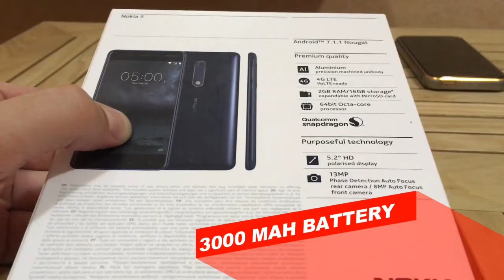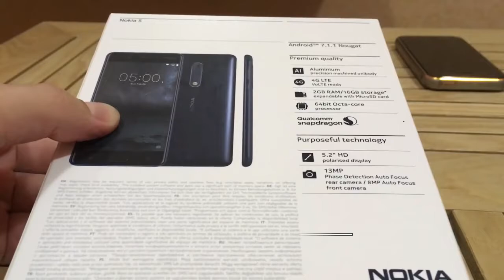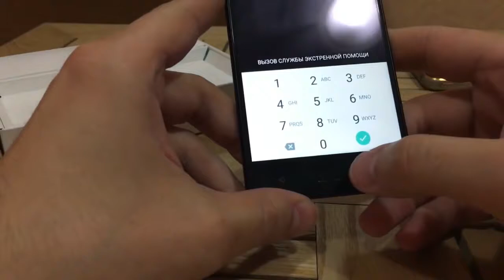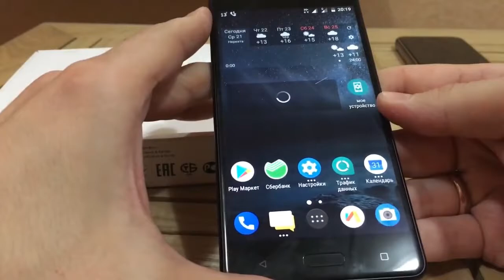Nokia 5 Smartphone unboxing review good or bad in Hindi and Urdu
NOKIA 5 - Unboxing & First Look!
Hey Guys Today you know about New Nokia 5
Nokia 5 India Hands on, Camera, Features, Price. Nokia 5
It seems to a Basic phone. No such Extra feature which can compete with other Smartphones. Nokia 6 is better then Nokia 5 in my opinion.

Youtube Rahul